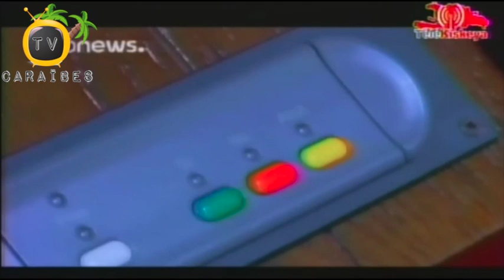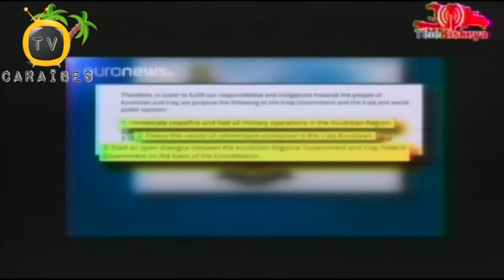Tout Nasyonal ak Entènasyonal Nouvèl Sou TV Caraïbes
Sonje abònman nan kanal la